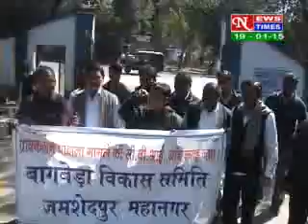HINDI NEWS ,DATED 19 01 2015 PART 1